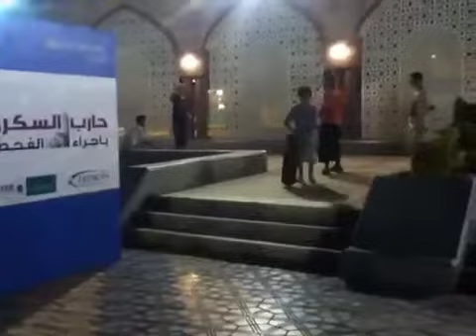Wattayah skate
Our best summer clips ever enjoy by
Salim albarwani
Faris albarwani
Juland albarwani
Sameer kapoor
Hamza albarwani